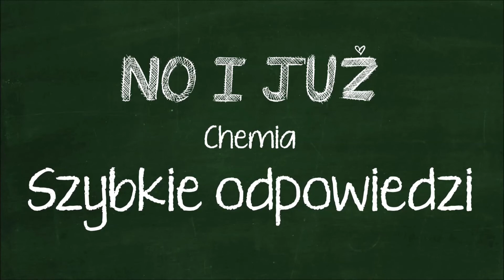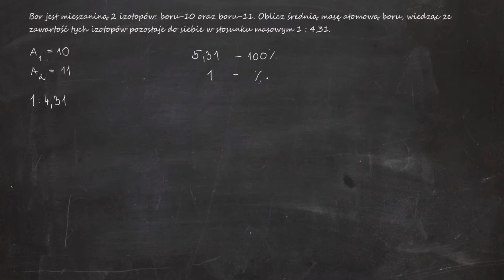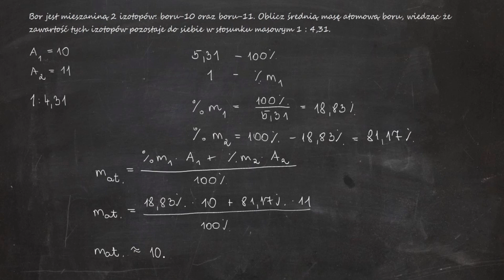Bor jest mieszaniną 2 izotopów: boru-10 oraz boru-11. Oblicz średnią masę atomową boru, wiedząc